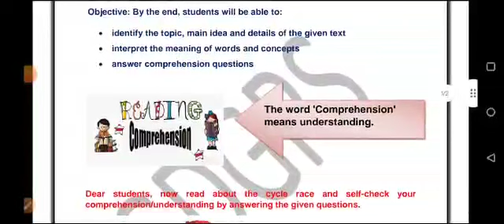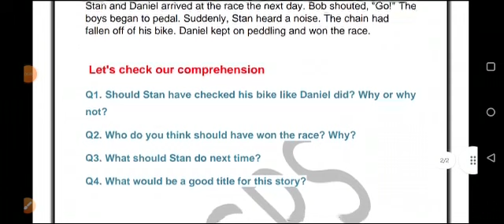Grade 3 English Dated 02 07 2021